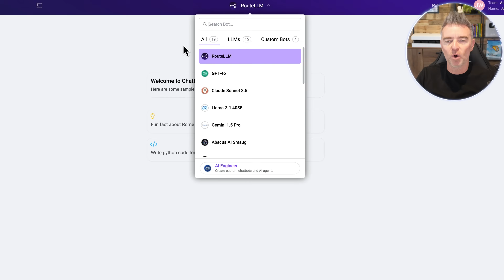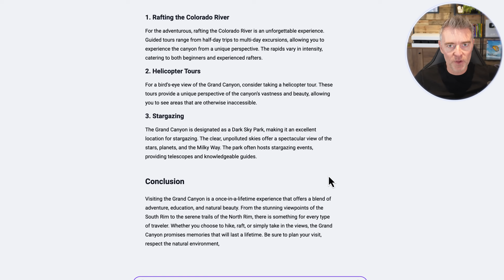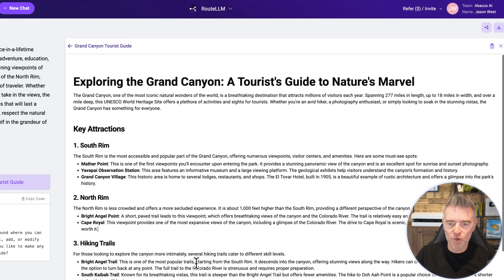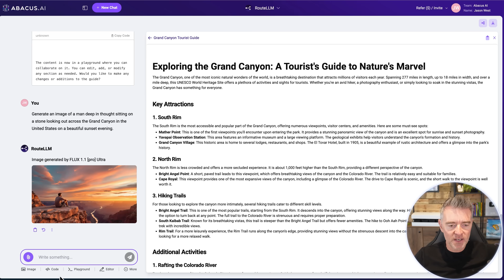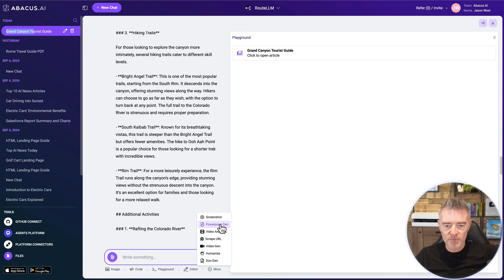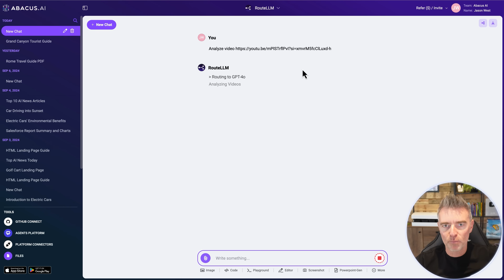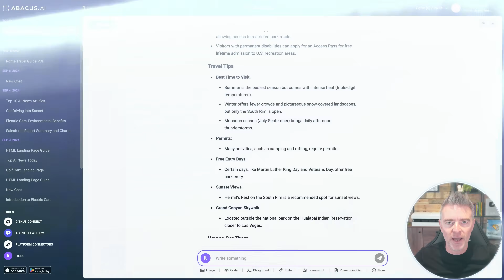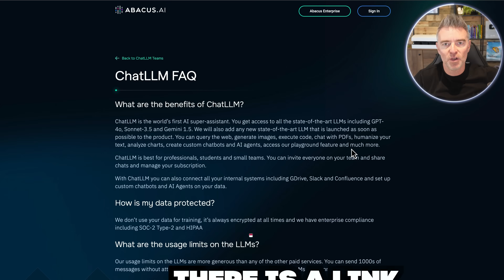$10pm Alll The Best LLM & Image Generators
Use this platform to enjoy all the main LLMS like ChatGPT, Claude, LLama, Google Gemini and even image and video generators like Flux and Kling in one place!